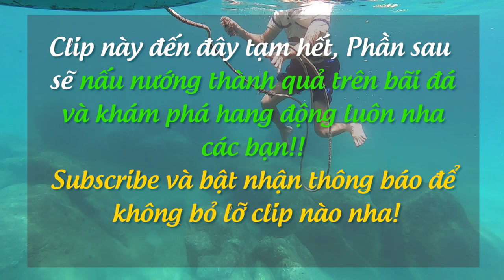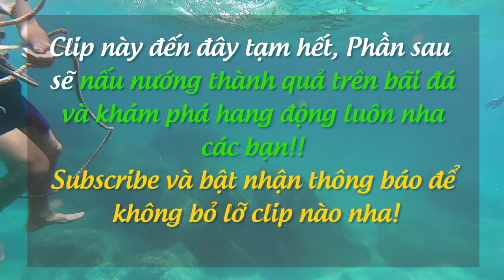Cận Cảnh Ngư Dân Lặn Biển Bắn Cá l Phần 1 : Ra Khơi Săn Bắt và Sinh Tồn Hoang Dã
Lặn Biển Bắn Cá Cùng Cao Thủ l Phần 1: Ra Khơi Săn Bắt và Sinh Tồn Hoang Dã
Hôm nay được mấy anh em dẫn ra khơi ĐỤC CÒI HÀU ĐIẾU, LẶN BIỂN BẮN CÁ. Nói chung nghề biển cực lắm các bạn để có được con cá, con ốc phải lặn biển rất nguy hiểm...